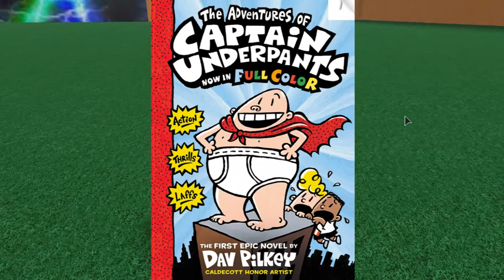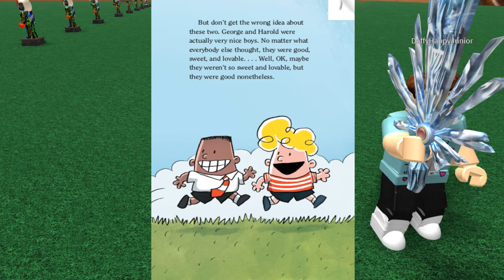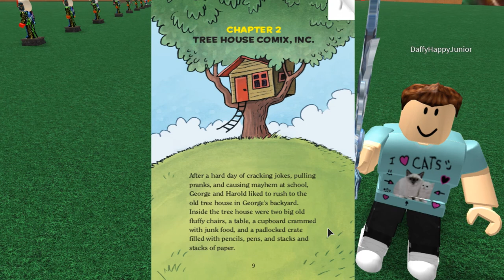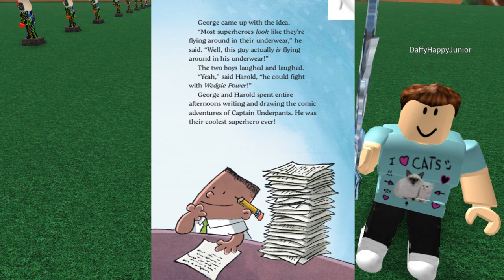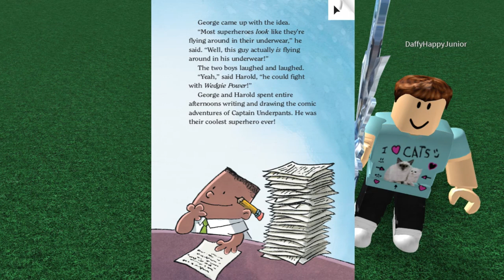Captain Underpants! - ROBLOX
"Awesome Call"

Game: Sean Morabito Fan Hangout (ROBLOX)
By: Sean_MorabitoYT